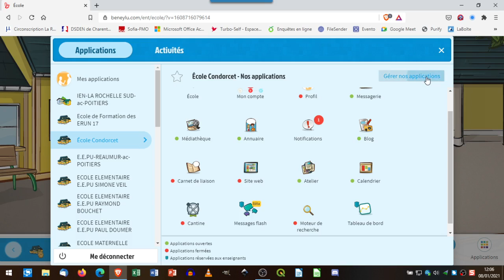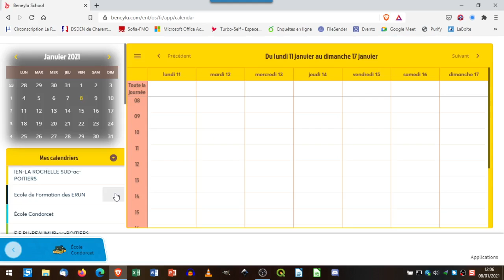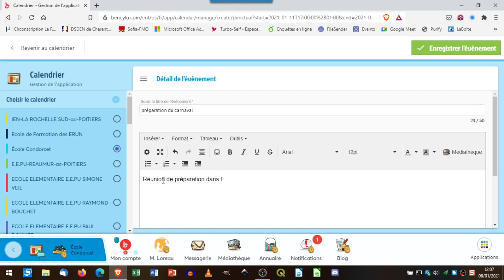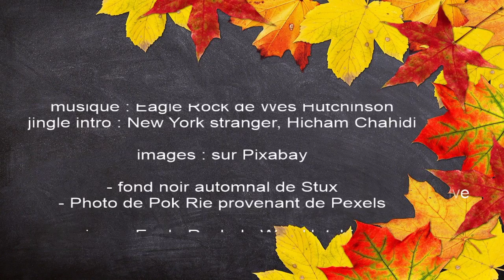ENT le calendrier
Présentation du module calendrier dans l'ENT Beneylu school